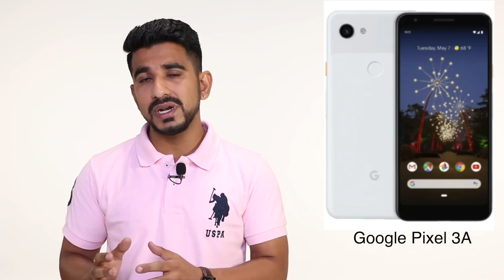Top Upcoming Smartphones Expected To Launch in May 2019 in India [Hindi हिन्दी]